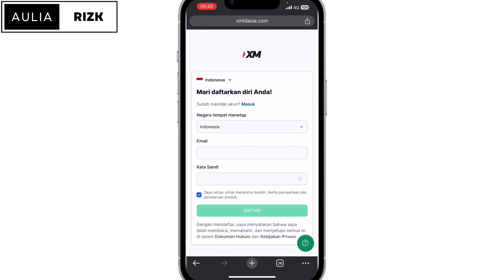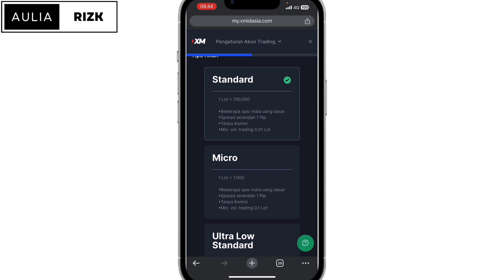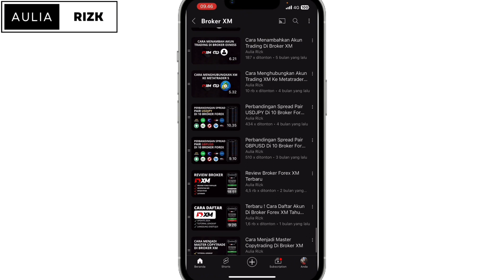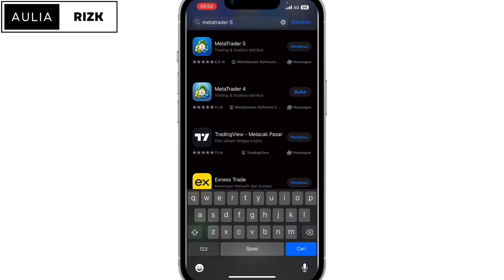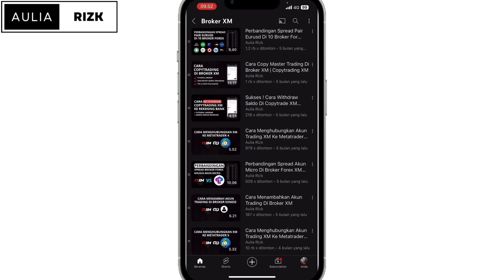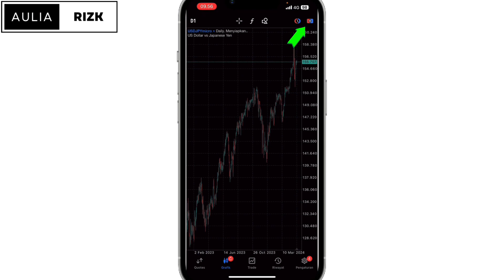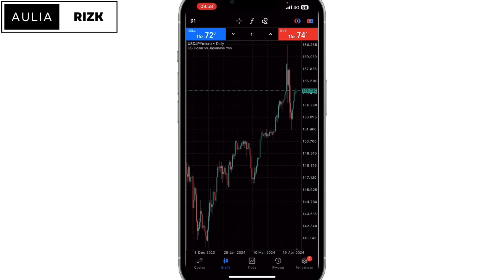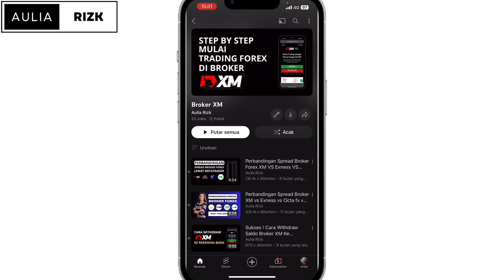Cara Trading Forex Di Broker XM Untuk Pemula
Cara Trading Forex Di Broker XM Untuk Pemula,bagi kalian yang ingin mulai trading di broker forex XM,kalian bisa tonton video ini,karena di video ini akan di bahas secara lengkap bagaimana cara trading forex di broker XM untuk pemula.

belajar trading pemula
belajar trading dari 0 di broker xm
belajar forex untuk pemula
trading forex di xm
xm trading